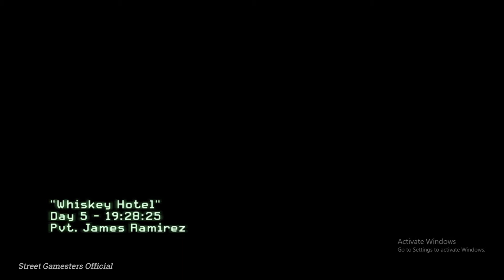Modern Warfare 2 || Campaign Act 3 || Whiskey Hotel || Walkthrough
Our target is to get 250+ Subscribers. Help us to reach it.
Enjoy the Gameplay of Modern Warfare 2 Campaign Act 3 Whiskey Hotel  Mission

Whiskey Hotel  Mission is about Assault the White House, clear out Russian forces, get to the roof to wave off friendly fighter bombers, and neutralized all the enemies.